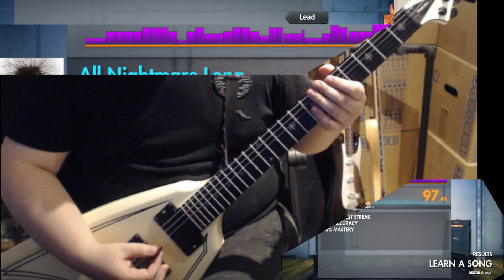Metallica - All Nightmare Long | Rocksmith Cover 2014 (97.3%)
Rocksmith Guitar Cover

Metallica - All Nightmare Long
Death Magnetic